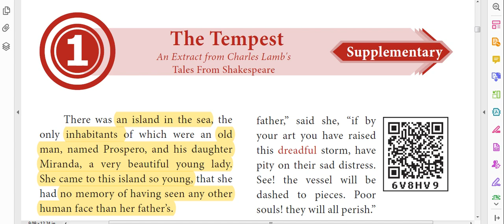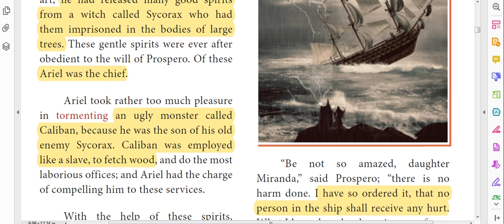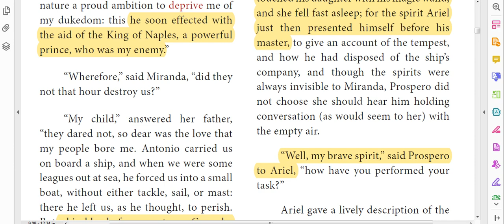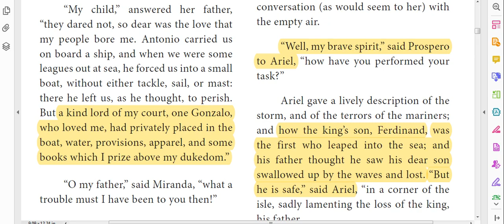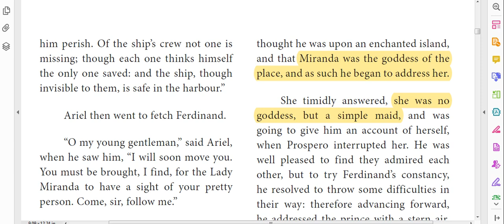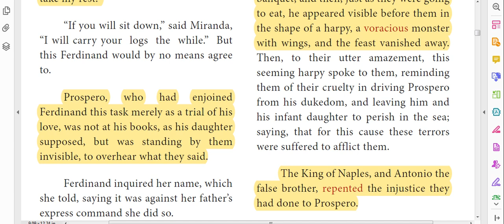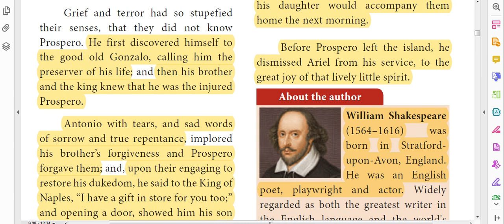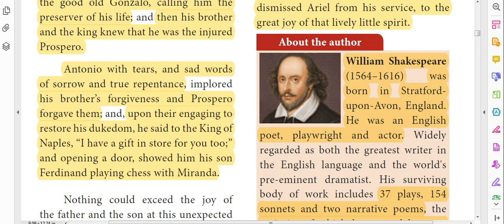SGT ENGLISH - THE TEMPEST - An Extract from Charles Lamb's Tales From Shakespeare